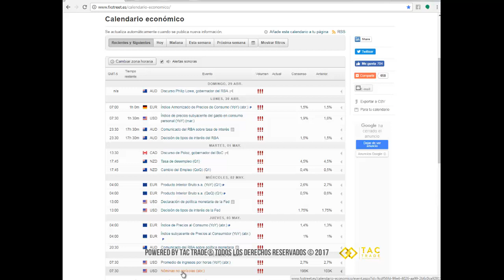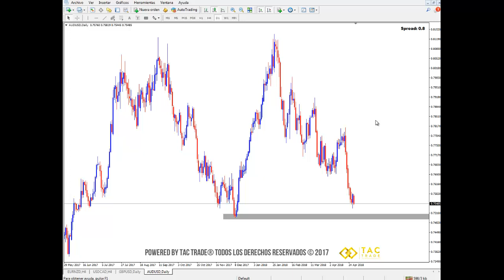Análisis de mercado 30 de abril al 04 de mayo del 2018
A continuación encontrarás el análisis del mercado Forex para la semana del 30 de abril al 04 de mayo del 2018. Cualquier inquietud comunícate a nuestro correo electrónico y visita nuestra página web Únete a nuestra comunidad en Telegram en este enlace es completamente GRATIS!!